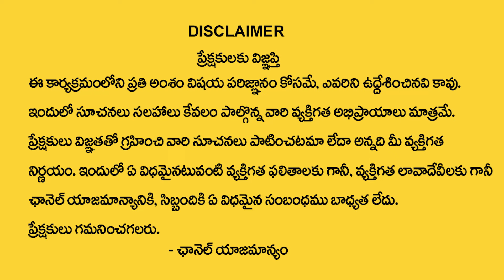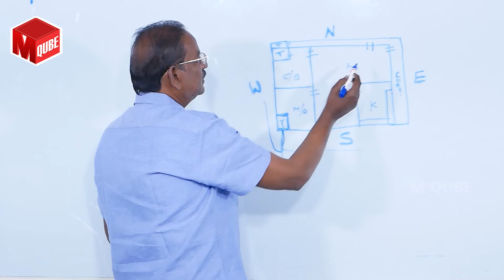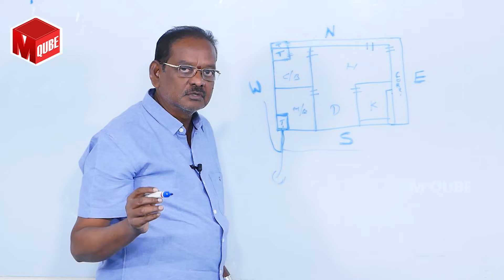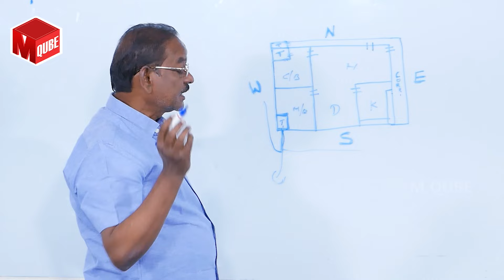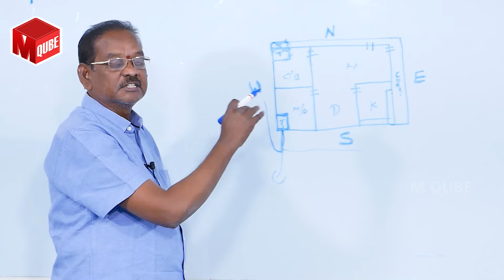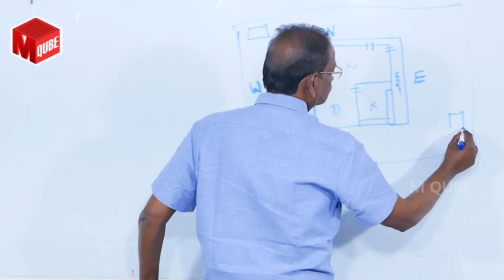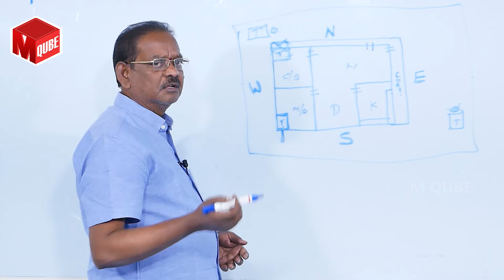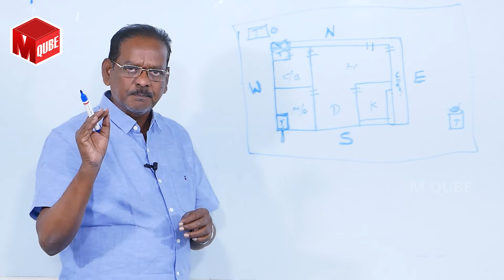మన ఫ్లాట్ లో టాయ్లెట్ లు ఉండ కూడని ప్రదేశాలు | Vastu for Toilet | Vastu for Apartment | M QUBE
Watch ► మన ఫ్లాట్ లో టాయ్లెట్ లు ఉండ కూడని ప్రదేశాలు | Vastu for Toilet | Vastu for Apartment | M QUBE